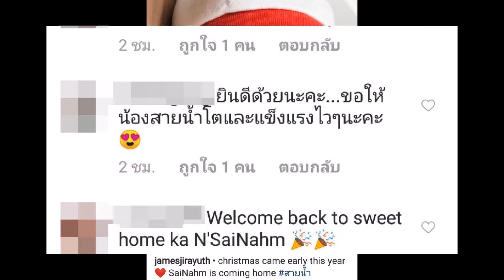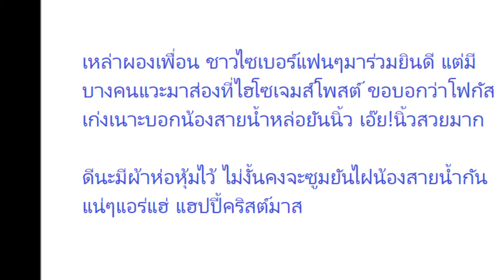"เอมมี่-เจมส์"อวดลูกชายหล่อฉลองคริสต์มาส แต่เจอชาวเน็ตซูมจุดอื่น?